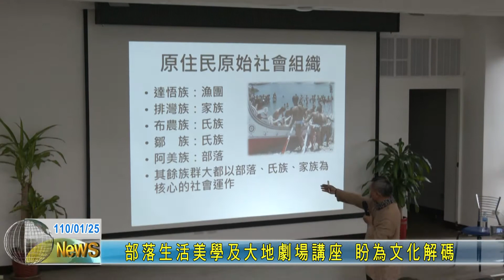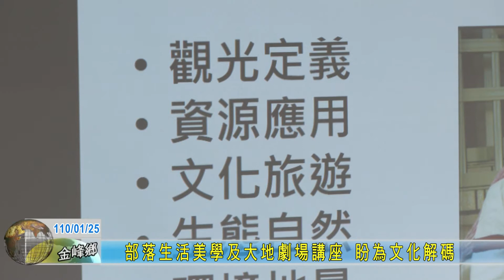20210125 部落生活美學及大地劇場講座 盼為文化解碼